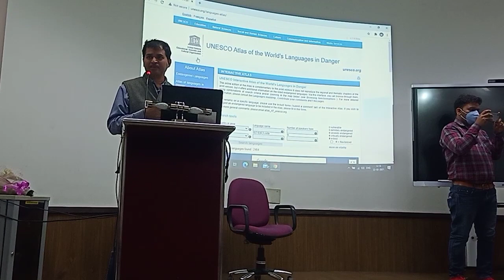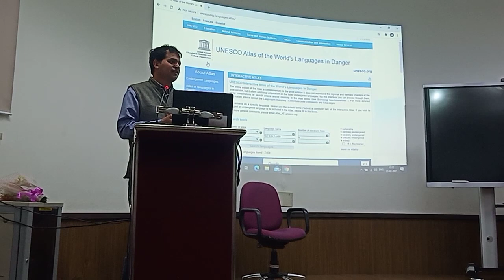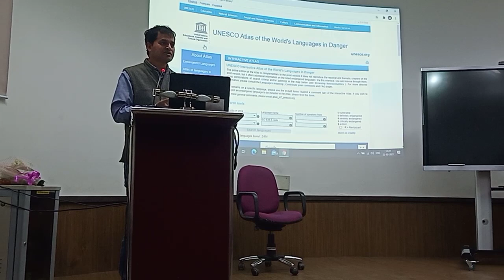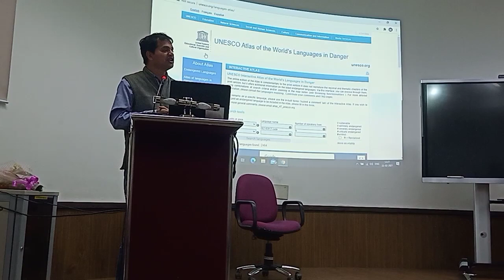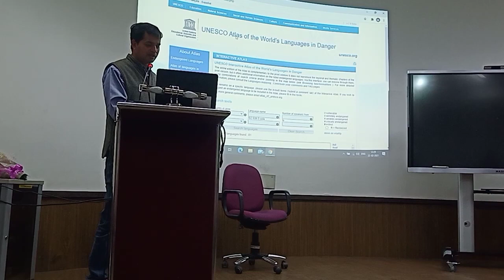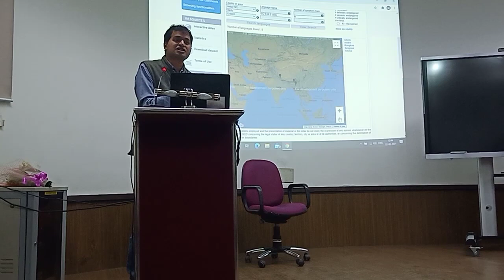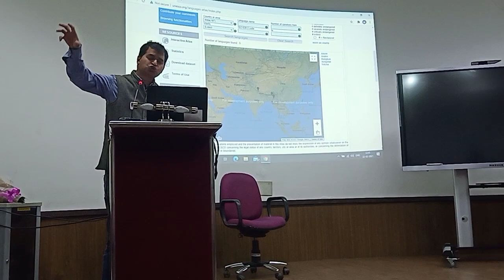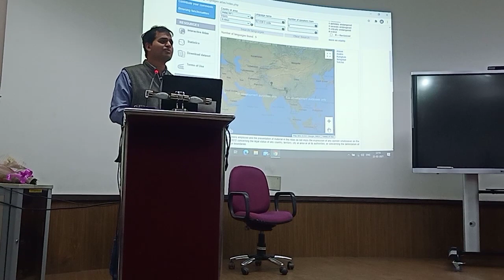अंतरराष्ट्रीय मातृभाषा दिवस का भारतीय संदर्भ @दिल्ली विश्वविद्यालय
22 फरवरी 2021
Dr. Ganga Sahay Meena, JNU on International Mother Language Day
at Delhi University
International Mother Language Day is a worldwide annual observance held on 21 February to promote awareness of linguistic and cultural diversity and to promote multilingualism. First announced by UNESCO on 17 November 1999,[1] it was formally recognized by the United Nations General Assembly with the adoption of UN resolution 56/262[2] in 2002. Mother Language Day is part of a broader initiative "to promote the preservation and protection of all languages used by peoples of the world" as adopted by the UN General Assembly on 16 May 2007 in UN resolution 61/266,[3] which also established 2008 as the International Year of Languages.[4][5][6][7] The idea to celebrate International Mother Language Day was the initiative of Bangladesh. In Bangladesh, 21 February is the anniversary of the day when the people of Bangladesh (then East Pakistan) fought for recognition for the Bangla language.[8] It is also celebrated in West Bengal, India.